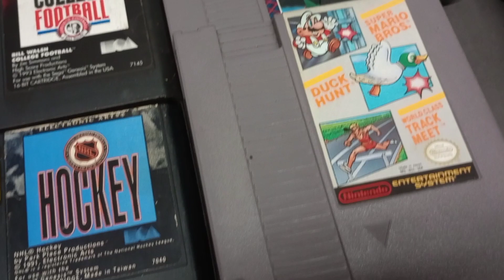today was a good day, found some vintage video games!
while scrapping today I came across a real deal score of a lifetime!
a whole tub of retro video video games!!
sorry for the lack of uploads everyone!
Thanks for rocking with me and I hope you enjoy the video!
Till next time, Peace! ✌️